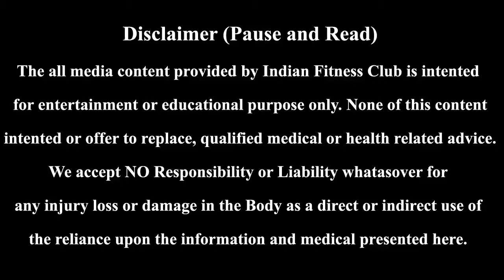Lathi Swing Danv - 2 (लाठी दूसरा दांव ) in HINDI By G Krishna Chauhan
मित्रों ,
लाठी घुमाने की श्रंखला में इस वीडियो में मैंने  ३ अलग अलग तरह ही लाठी को घुमाने के आसान दांव बताये हैं |
यदि आप प्राचीन भारतीय स्वरक्षण कला को सीखना चाहते हैं तो ये वीडियो आपके लिए ही है |
देखें तथा मित्रों के साथ साझा करें |
धन्यवाद |